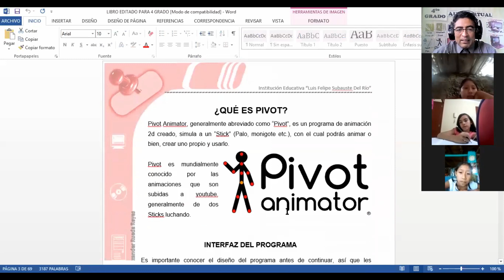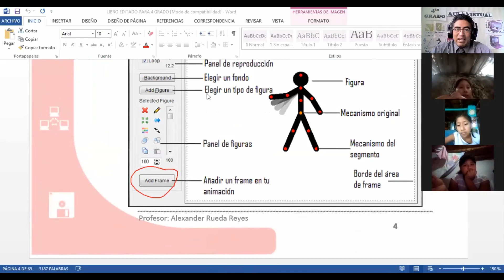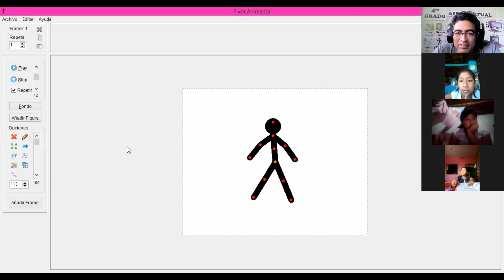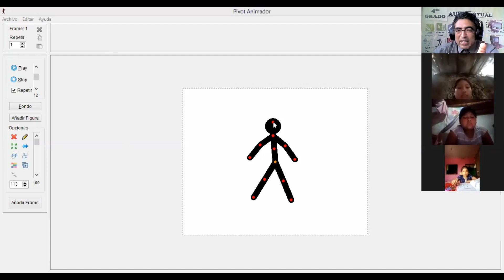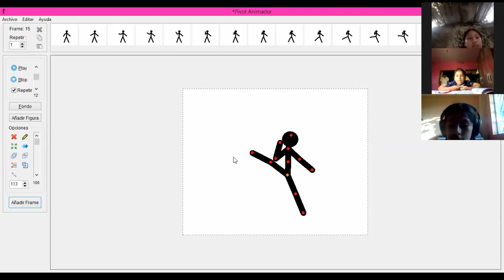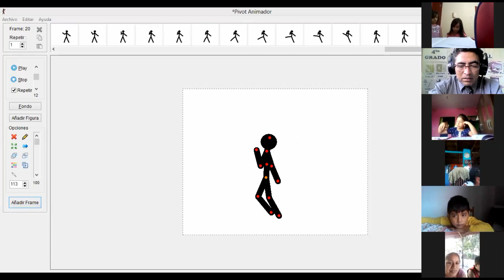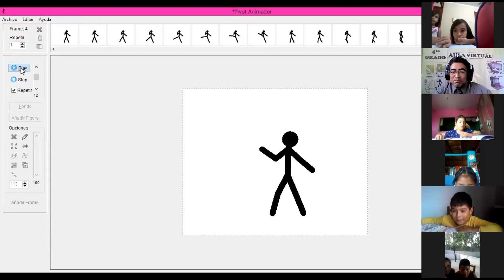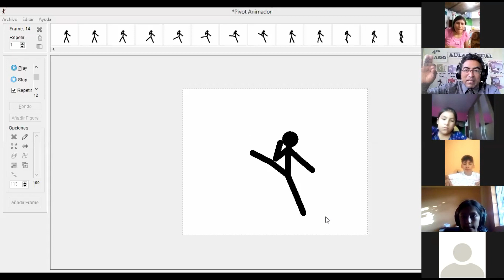CLASE VIRTUAL DE COMPUTACIÓN 21009 CUARTO GRADO - 01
Animaciones en Pivot